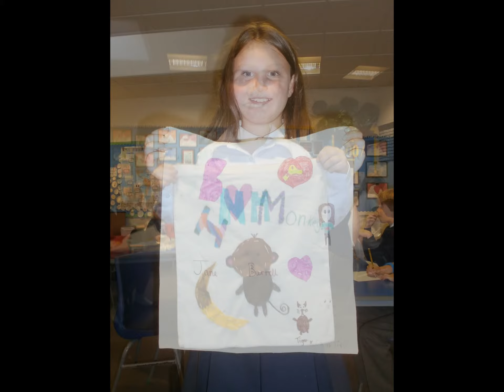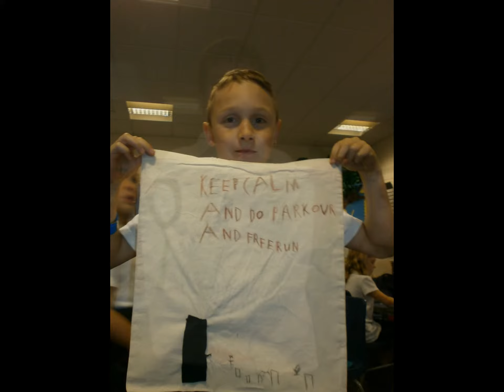P5 Tote Bags (updated)